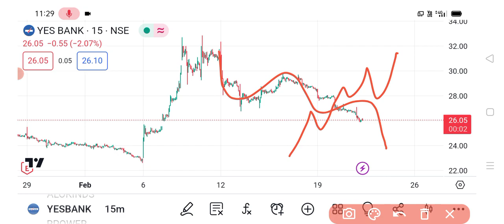YES BANK SHARE | YES BANK SHARE NEWS | YES BANK SHARE LATEST NEWS